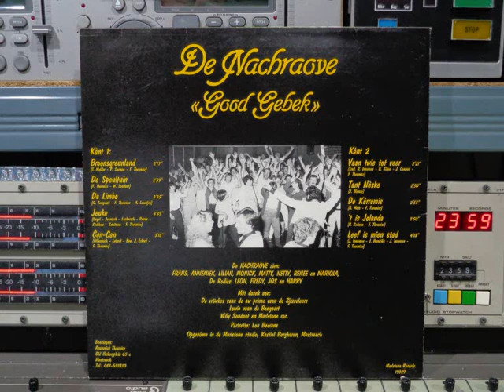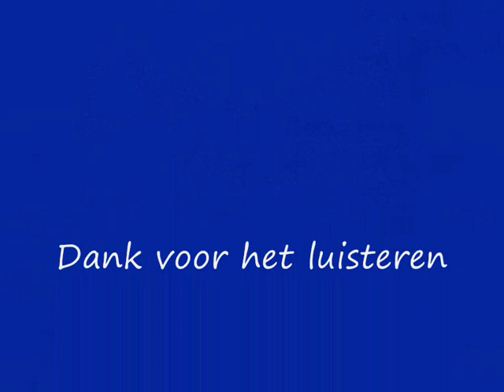De Nachraove Good Gebek Remasterd By B v d M 2021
De Nachraove   Good Gebek
Remasterd By B.v.d.M 2021
01 Broonsgreunland ( 00:00 )
02 De Speultuin ( 02:15 )
03 De Limbo ( 05:15 )
04 Jeuke ( 08:50 )
05 Can-Can ( 12:41 )
06 Vaan Twie Tot Veer ( 16:00 )
07 Tant Nèske ( 18:28 )
08 De Kèrremis ( 21:17 )
09 'T Is Jolanda ( 24:12 )
10 Leef Is Mien Stad ( 27:01 )
De Nachraove zien:
Frans;  Annemiek;  Lilian;  Moniek;
Matty;   Fredy;  Renee & Harry
De Rodies: Leon;  Fredy;  Jos & Harry
Mét Daank Aon:
De vröwkes vaan de aw prinse vaan de Sjraveleers
Lowie vaan de Bongaert;  Willy Soudant & Marlstone Rec,
Portrette: Lopu Beerens
Opgenóme in de Marstone Studio,
Kastiel Borgharen, Mestreech
Marlstone Records Nr 19829
made in the Netherlands